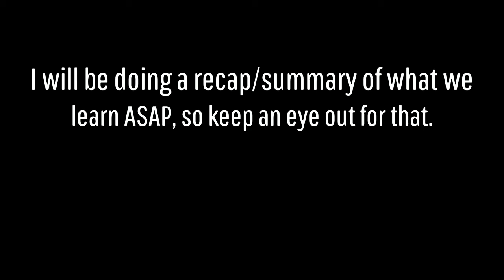HITMAN VR Reddit Ask-Me-Anything (ONE HOUR) | HITMAN 3 News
Hey everyone! Just woke up early and found out a HITMAN VR AMA is happening. Enjoy!